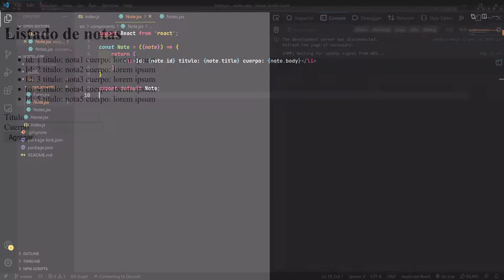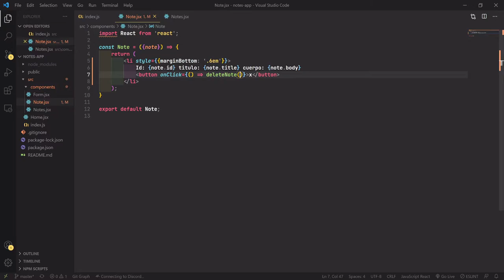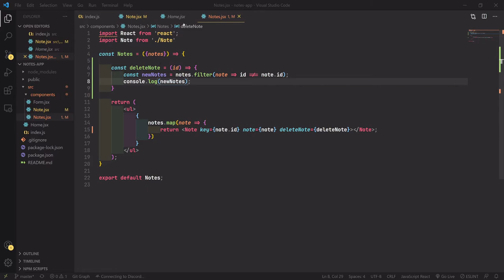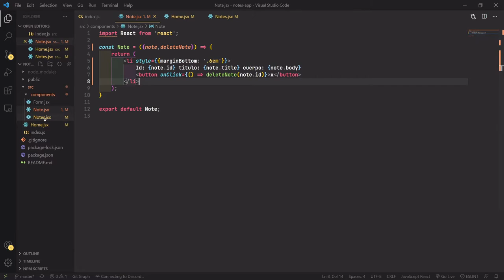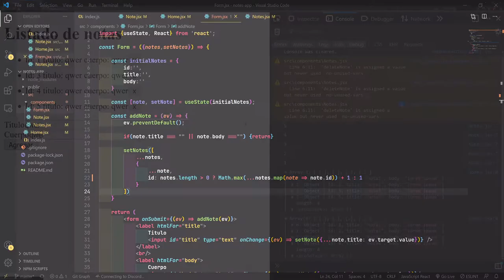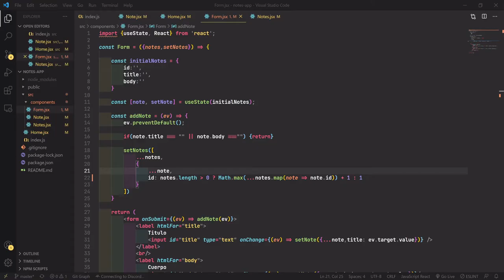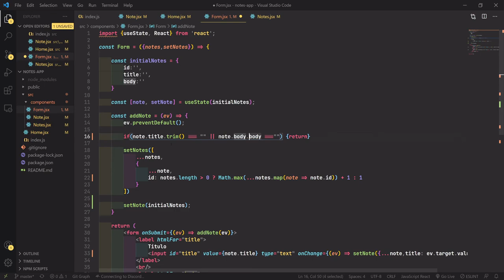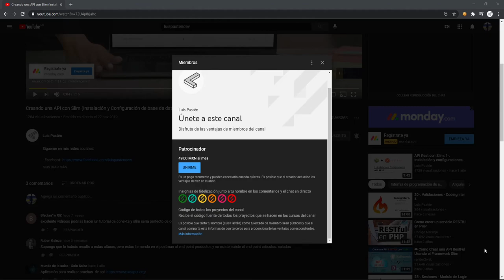7-. Eliminar notas - React + Codeigniter 4